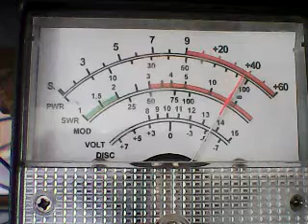Pt 3 ch 28 Sunday morning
DX SUNDAY JULY 4 TH CB CH 28